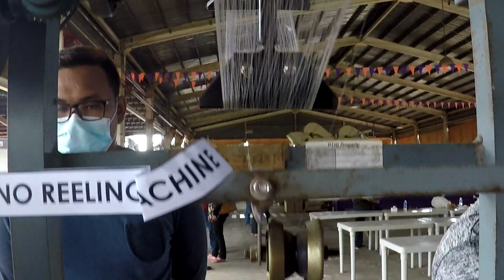Silkworm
The silkworm is the larva or caterpillar of a silk moth. It is an economically important insect, being a primary producer of silk. A silkworm's preferred food are white mulberry leaves, though they may eat other mulberry species and even the osage orange.